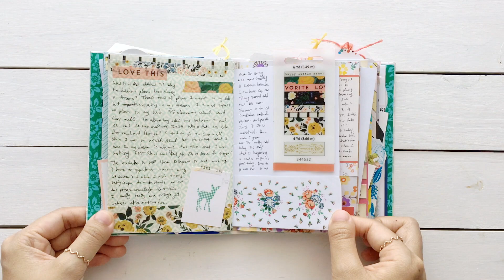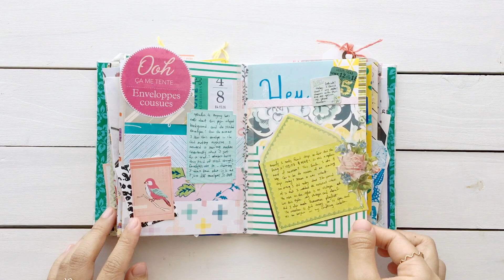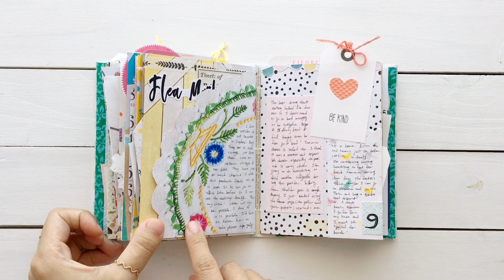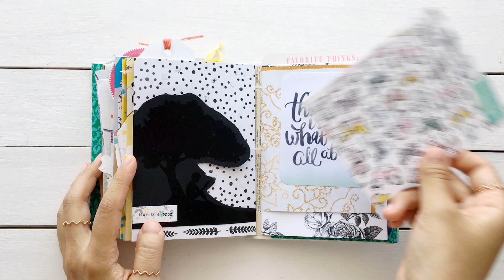Completed Junk Journal Flip Through(Background Music No Talking Ver.) | Creative Daily Journal | May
I’m sharing my completed junk journal that I made for the month of May. A talk-through version will be shared next week!

☑️Watch the tutorial videos on how I made this junk journal out of a cereal box
- How to Make a Journal from a Cereal Box | Step by Step Tutorial for Beginners | Junk Journal DIY

★Check the Vintage Linen Printable Kits that I used in the journal and make sure to take advantage of them that are currently on sale in my Etsy shop!
- Flea Market
- September Kit
- October Kit
- November Kit

I hope you enjoyed this completed junk journal flip-through video. Let me know if you have any questions :)

ETSY SHOP